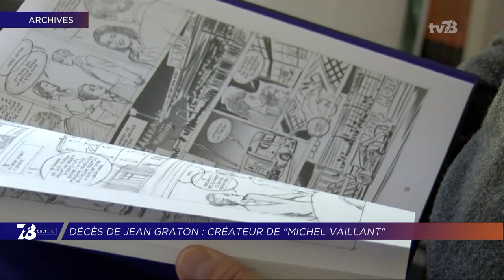Yvelines | Décès de Jean Graton : créateur de "Michel Vaillant"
Le monde de la BD a perdu le créateur de Michel Vaillant. Jean Graton est décédé ce 21 janvier à 97 ans. Michel Vaillant était sa principale série. Une saga familiale dont il a signé 70 albums. Auteur et dessinateur, Jean Graton aura marqué la bande dessinée mais pas que. Marc Bourgne, dessinateur et scénariste Yvelinois, a participé aux dessins de 6 albums de la nouvelle saison. Il nous parle de cet artiste novateur.